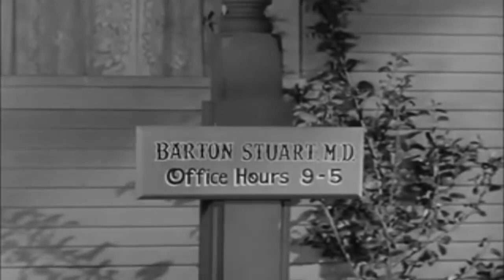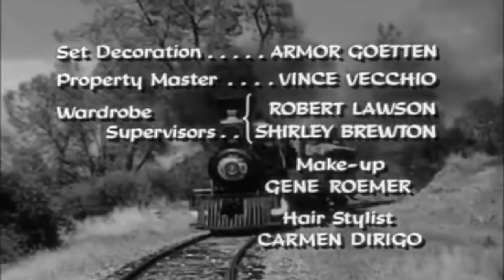Petticoat Junction { Bedloe's Most Fiendish Scheme }